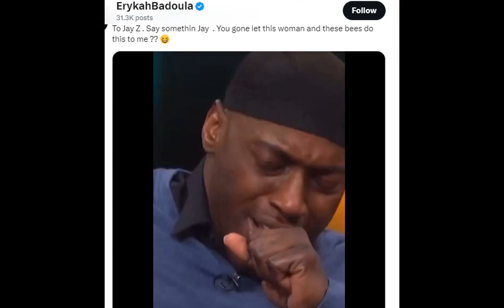Beyoncé's Rep Hits Back at Erykah Badu, Calls Out JAY-Z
Erykah Badu ain't holding back on her thoughts about Beyoncé's upcoming album cover! The 53-year-old songstress raised eyebrows with her Instagram Stories, throwing some shade at Queen Bey's daring new look.

But hold up, Beyoncé's got her squad rallying behind her! Her longtime publicist, Yvette Schure, came through with the receipts, posting an epic Instagram Reel showcasing Bey slayin' it with various braided hairstyles. She shut down the haters with a fierce caption: "She slays. She slays. Now. Then. Always.